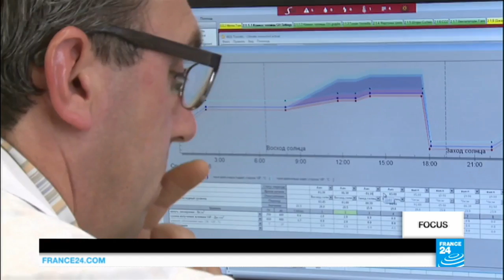Video: Can Russian farming benefit from an embargo?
Russia’s embargo on Western products initially meant near-empty shelves in some grocery stores, but a new round of state investment could turn into a boom for Russian agriculture.
It's a year and a half since Russian President Vladimir Putin slapped an embargo on food products from the West, in retaliation for Western sanctions over Russia's annexation of Crimea. The resulting loss of revenue is certainly bad news for European farmers, but could turn into a windfall for Moscow. The Russian government has promised to grant various subsidies to its own farmers in order to encourage them to develop their activities and boost production. Our correspondents in Russia report.
A programme prepared by Gaëlle Essoo and Laura Burloux.
To watch FRANCE 24’s full report, click on the player above.